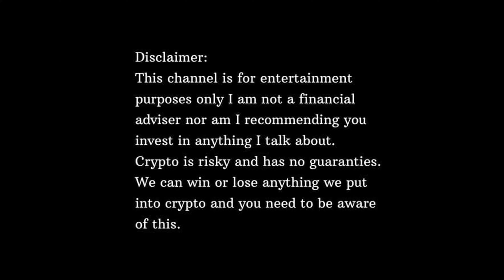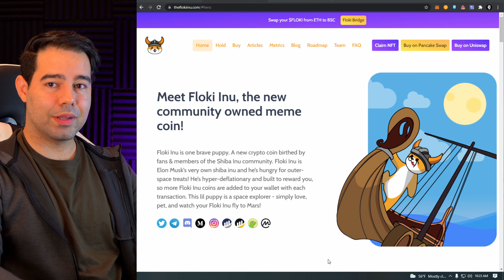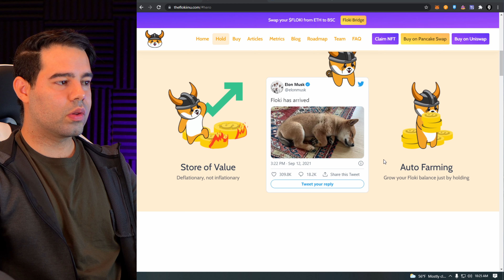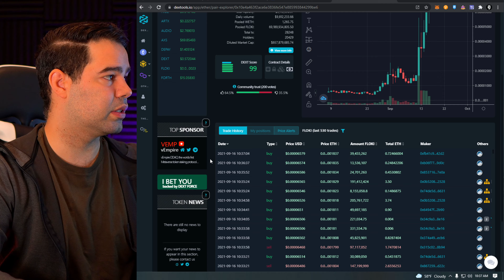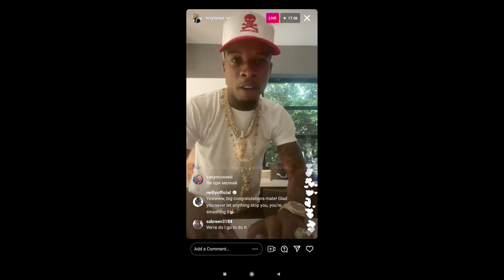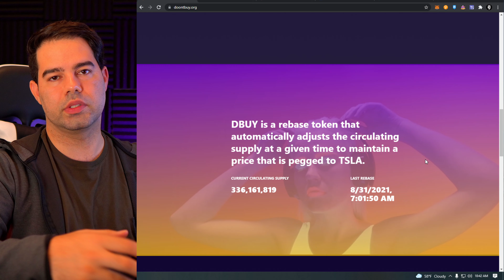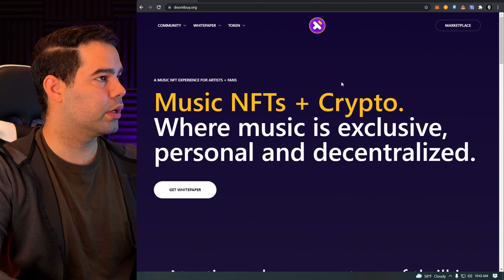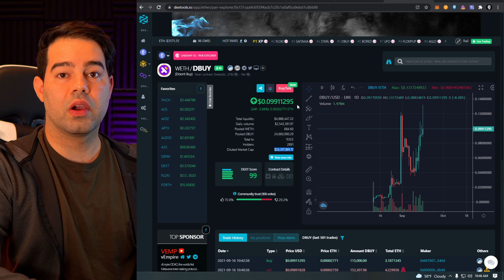FLOKI ! Next SHIBA ? Yes !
Today We talk about DoontBuy and Floki token